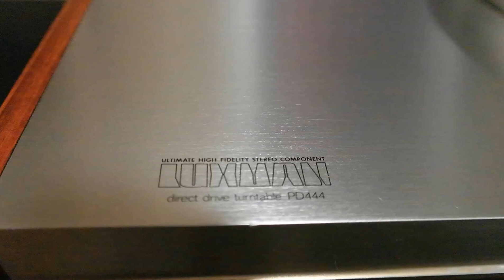Luxman PD-444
Luxman PD-444,Micro Seiki MA-707 and 808X,Grace F-8C,Audio Technica EV33